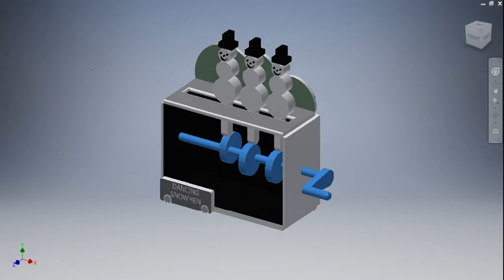mrsgaska DDP Automata 2017 Christopher Dancing Snowmen